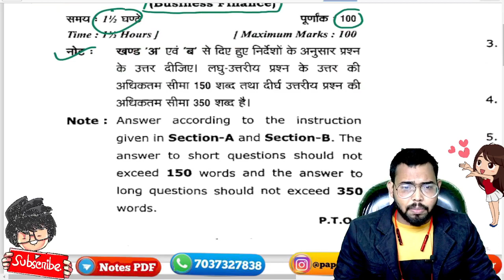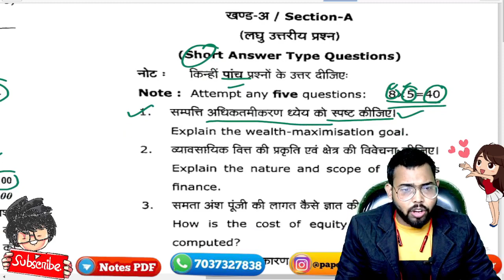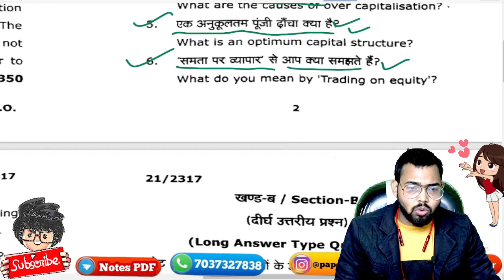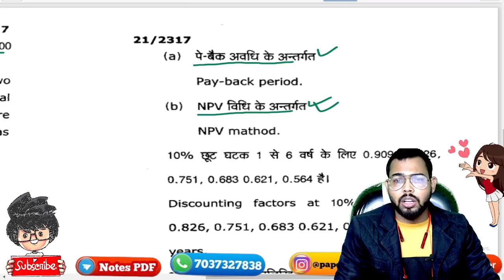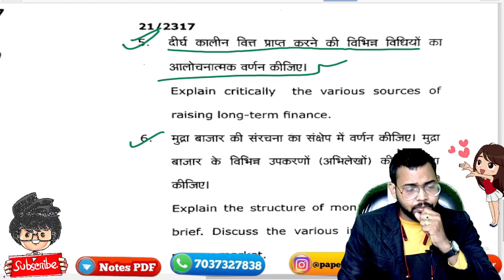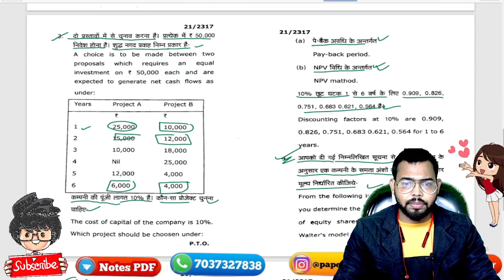B.Com 3rd year Business Finance Paper 2021 / mgkvp University / Paper hacker / Bcom 3rd year